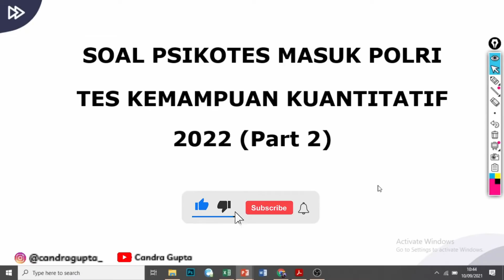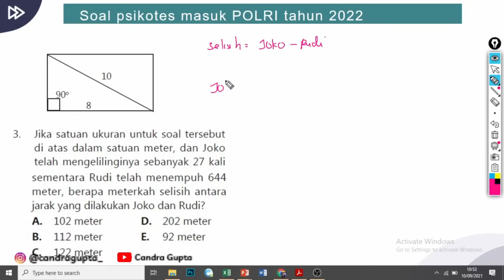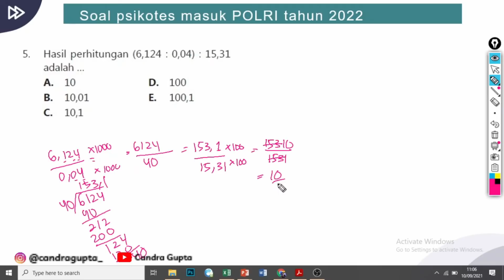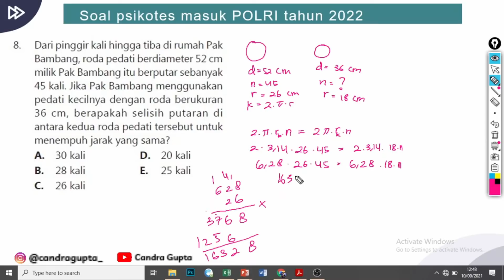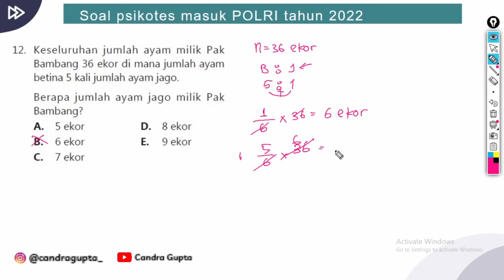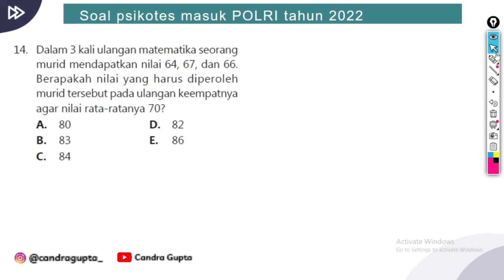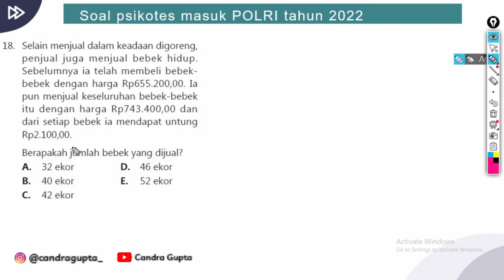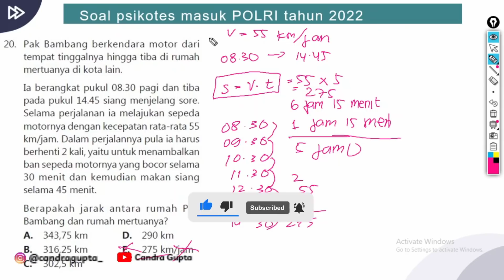Soal Psikotes POLRI dan TNI 2022 dengan pembahasan lengkap (Part 2)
Contoh soal seleksi POLRI ini dapat menjadi gambaran bentuk soal dan juga referensi belajar calon peserta ujian seleksi POLRI tahun 2022.

Berdasarkan fungsinya, ragam psikotesterbagi menjadi dua jenis, yakni personality test (tes kepribadian) dan multiple intelligences test (tes kecerdasan). Pelaksanaan kedua jenis tes tersebut dibedakan berdasarkan model soal.

Adapun model soal dalam rangkaian psikotes berikut ini link video-video pembahasan soal-soal psikotes untuk POLRI 2022: